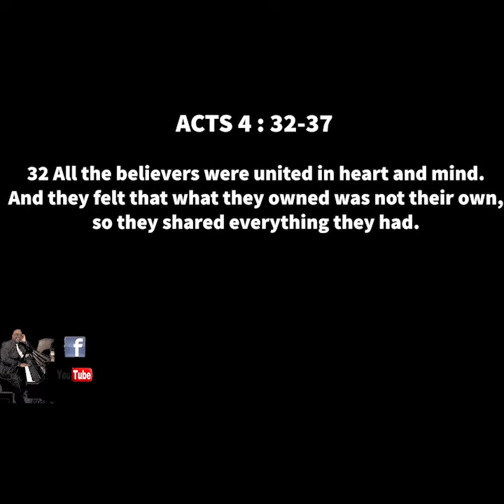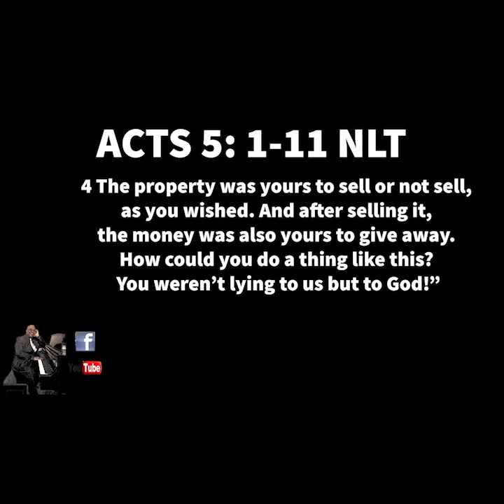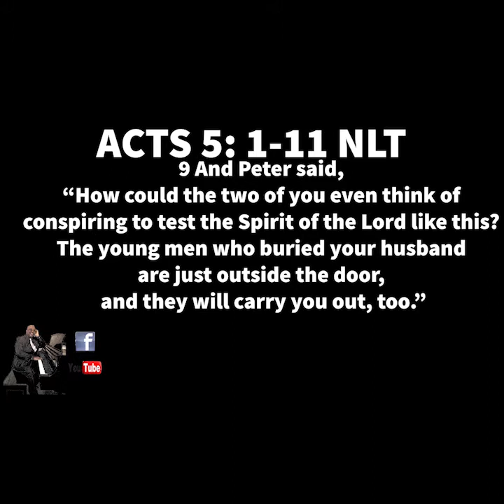Sunday School Nov. 22 , 2020 SHARING LOVE Acts 4:32-5:11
Unifying Principle—Sharing Love in Truth. In every community, there are people who have less than they need to maintain healthy lives. How can we best meet the needs of everyone in our communities? As the first believers in Jesus shared everything in common, the needs of everyone were satisfied.
KJM TV CLASSIC GOSPEL MUSIC LINK:😍😍😍😍😍😍😍